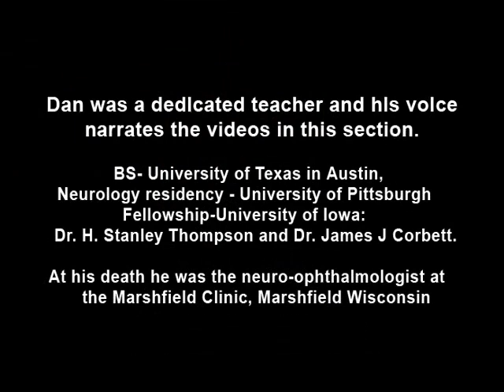Duane's Syndrome Type 2: Aberrant Regeneration of the Third and Sixth Nerves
Example of a patient with Type 2 Duane's Syndrome. Demonstrates limitation of adduction in left eye with normal abduction. Discussion of limited pathological cases.
Digre, Kathleen B.; Jacobson, Daniel, MD;